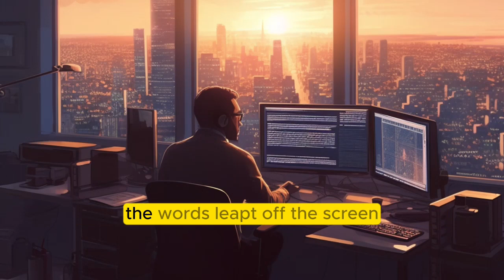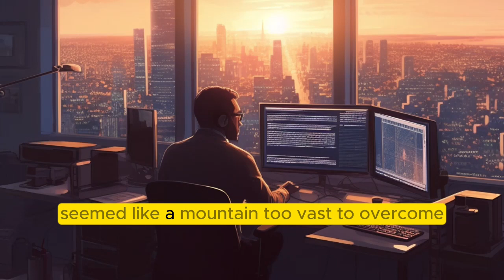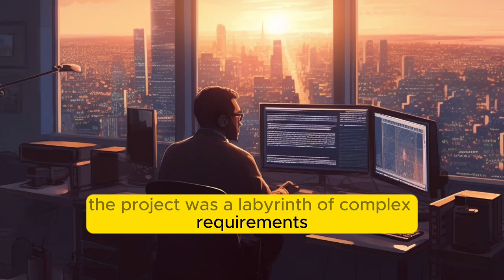How he escaped 9 - 5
9-5 is a great starting point, but rarely do we want to spend our life in it. But the transition from a cushy salary to a life of limitless possibilities (and risks) is scary. Let this story be an inspiration.